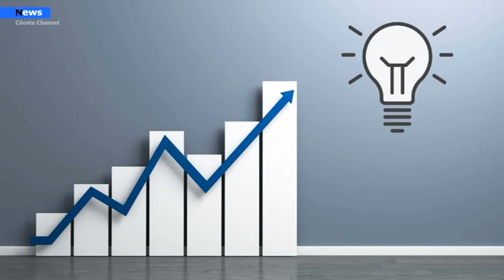Rubrica di Economia del 20 settembre con il Direttore della BCC di Aquara Antonio Marino